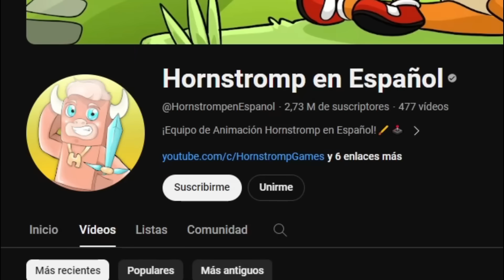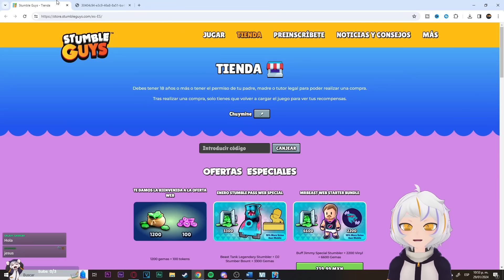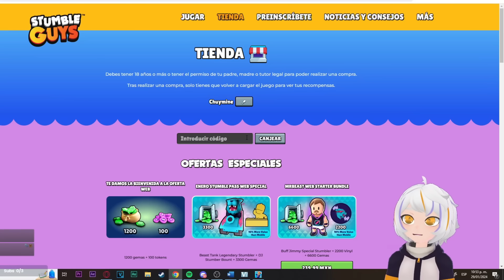LA REUNION FAMILIAR DE JAX! Amazing Digital Circus | ChuyMine REACCIONA a Hornstromp en Español